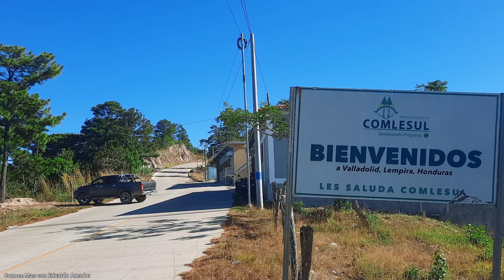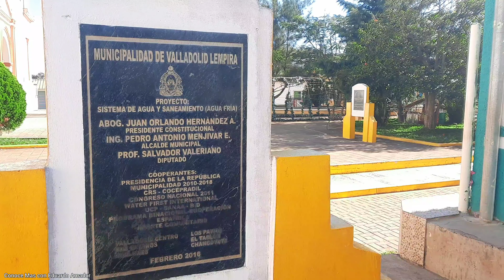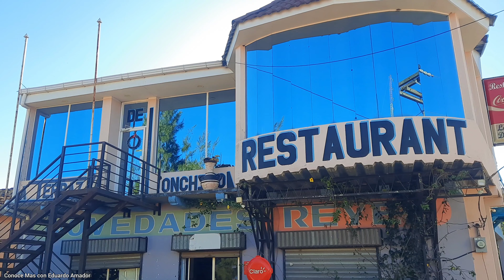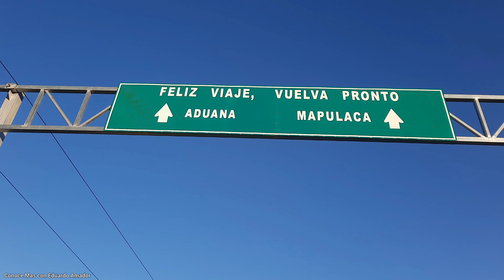Es el pueblo mas desértico de Lempira Honduras donde el día es mucho el calor 🥵 y las noches frías 🥶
Valladolid es uno de los 28 municipios del departamento de Lempira en la zona sur occidental de Honduras, este esta muy cerca de la frontera y municipio de Mapulaca.
Valladolid tiene sus inicios en el siglo 18 pero los escritos confiables comienzan en el año de 1887 cuando en el censo de población de ese año aparece como uno de los municipios del distrito de Guarita. Según la historia oral de Valladolid se sabe que este poblado inicio en una zona donde hoy se encuentra la aldea de Los Patios, en ese lugar inicio con el nombre de Colopel, años mas tarde esa población y parte de la infraestructura fue trasladada a un lugar llamado Los Naranjos que es donde hoy en día esta la actual Valladolid. El casco urbano de la actual Valladolid esta ubicado en el corredero de la carretera RN16 en el sur occidente del país. En la actualidad el municipio de Valladolid Lempira tiene una superficie geográfica de 78.31 kilómetros cuadrados, esta dividido en 12 aldeas y 44 caseríos. El territorio de Valladolid esta a una altitud media de 1,134 metros sobre el nivel del mar (msnm), esto lo hace un terreno adecuado para el cultivo del aromático grano de café, este es sembrado, cultivado, cosechado, secado y preparado en diferentes negocios y casas de habitación de forma artesanal, gran parte de este grano de café es secado y empaquetado para enviarlo en concepto de exportación a diferentes países del mundo, principalmente a los Estados unidos de Norte América (USA). El poblado de Valladolid en sus inicios se dice que fue poblado por personas provenientes de Guarita Lempira, a estas se les atribuye el inicio del poblado a principios del siglo 18. El casco urbano de Valladolid esta ubicado en lo alto de la cordillera montañosa rodeado de grandes precipicios y acantilados de la montaña. Existe grandes cantidades de arboles de pino y ciprés en este municipio de Valladolid, esto es porque este tipo de arboles son lo mas resistentes a las bajas temperaturas que se dan por la altitud que este esta sobre el nivel del mar. Para llegar a Valladolid es necesario viajar por la carretera RN16, esta Ruta Nacional nace en el municipio de San Marcos de Ocotepeque y atraviesa los municipios de Cololaca, Tomala, Guarita, Tambla, Valladolid, Mapulaca, Candelaria, Gualcinse, Erandique y toda la zona de Congolón, por mas de 100 kilómetros atraviesa el departamento de Lempira, entonces Valladolid esta a 272 kilómetros de San Pedro Sula, desde ahí se puede viajar tomando la carretera CA4 en Chamelecón y 200 kilómetros mas adelante tomar el desvío a San Marcos de Ocotepeque y viajar 72 kilómetros hacia el sur. La otra ruta es por el canal seco o la carretera CA5 y en Siguatepeque tomar la carretera CA11 pasando por La Esperanza Intibucá.
Las actividades económicas de Valladolid se basan en el cultivo de café, maíz, maicillo, frijoles, plátano, mangos, aguacates y algunos cítricos a menor escala, le sigue la ganadería pues la crianza de ganado vacuno, bobino y equino son actividades que han sido desde el principio de Valladolid. Este municipio celebra su feria patronal en honor al santo patrón San Antonio de Padua, estas se celebran lo mas cercano al 13 de junio de cada año. El casco urbano de Valladolid esta trazado a cordel en toda la zona donde la geografía, en imágenes aéreas se pueden ver las curvas donde el terreno accidentado no permite el diseño adecuado de cuadras a la medida,  en cuanto a pavimento quizá un 50% del interno del poblado esta pavimentado, esto tomando en cuenta que es algo pequeño, es fácil de recorrer y conocer. El casco urbano de Valladolid esta centrado en torno al parque central, frente a este esta la iglesia católica, la municipalidad, restaurantes, cooperativas de ahorro y crédito, una radio local perteneciente a la iglesia católica o parroquia. En Valladolid se pueden disfrutar de las comidas locales, entre estas están las pupusas salvadoreñas de loroco, quesillo, chicharrón, mixtas, de jalapeño y una amplia variedad de comidas de la zona. Los habitantes de Valladolid en su mayoría son mestizos, se pueden ver muchas personas de piel blanca y ojos verdes o azules, muchas mujeres hermosas descendientes de españoles que habitaron la zona hace varios siglos en la época de la conquista. El ambiente en Valladolid es muy alegre a pesar de que los paisajes se tiñen de seco la mayoría de los meses del año pues en esta zona es un tanto desértica, seco y caluroso en el día y frio por las noches. En este video podemos apreciar el casco urbano, las calles, avenidas, carretera y montañas de Valladolid, se ve un pueblo activo con un comercio interno movido por ferreterías, restaurantes, pulperías, ventas de productos electrónicos principalmente relacionado a los celulares. Valladolid esta entre los municipios de Tambla y Mapulaca Lempira, esto viajando por la carretera RN16, geográficamente el suelo de Valladolid se puede constatar que esta en un suelo donde en el pasado hubo mucha actividad volcánica, esto se nota en las capas de suelo